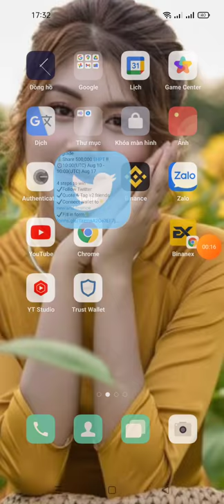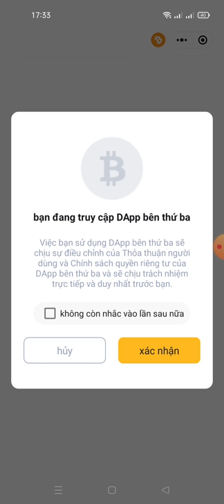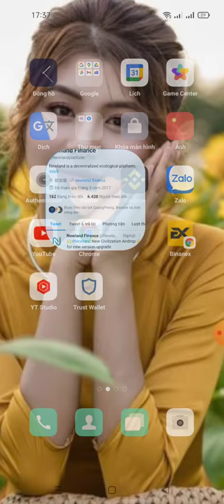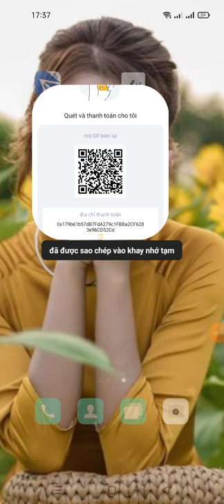hướng dẫn ăn chia 500,000$ token HPT -Newland New Civilization Airdrop mạng huoibi eco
Link fom